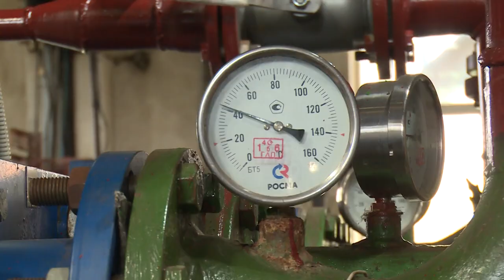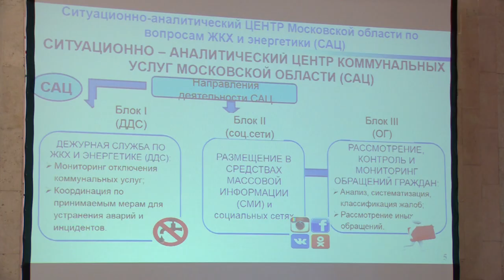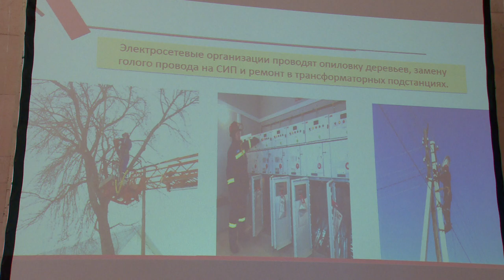Готовь сети летом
Готовь сани летом. Вернее – сети. В администрации городского округа Щёлково состоялось кустовое совещание по вопросам проведения зимнего отопительного периода. В обсуждении подготовки к холодам приняли участие представители министерства энергетики региона, а также руководства пяти муниципалитетов Подмосковья.